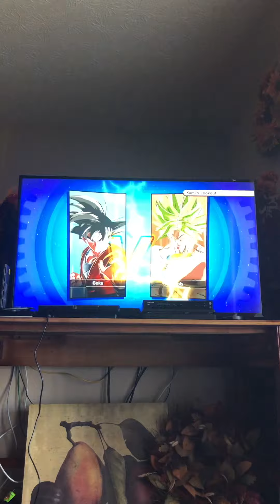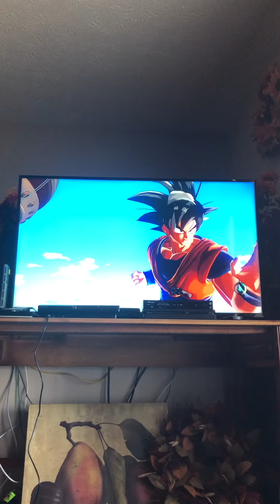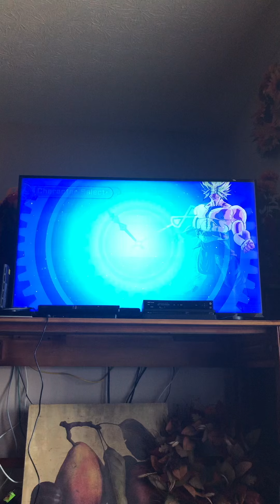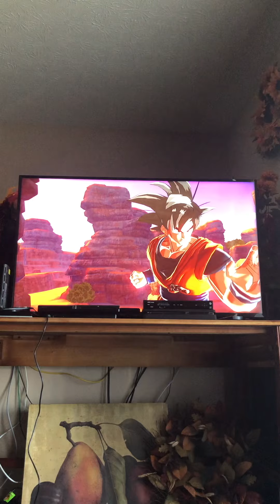Dragon Ball Xenoverse Goku Part 10 Rated (M)